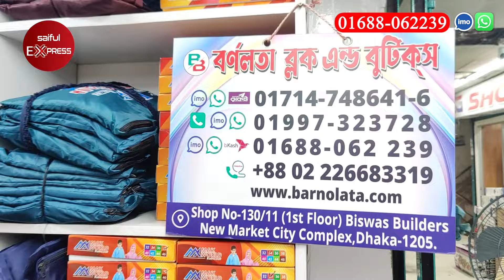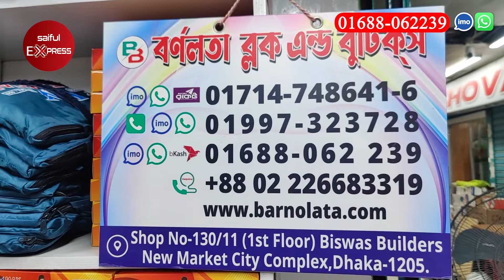১২০ টাকায় রেইনকোট কিনুন 🔥 || Raincoat Price in Bangladesh 2024 || Waterproof Raincoat in BD 2024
১২০ টাকায় রেইনকোট কিনুন 🔥 || Raincoat Price in Bangladesh 2024 || Waterproof Raincoat in BD 2024

Shop Address: বর্ণলতা ব্লক এন্ড বুটিক্‌টিক্‌স
Shop No: 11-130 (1st Floor), New Market City Complex, Biswash Builders Rahim Square, Dhaka-1205